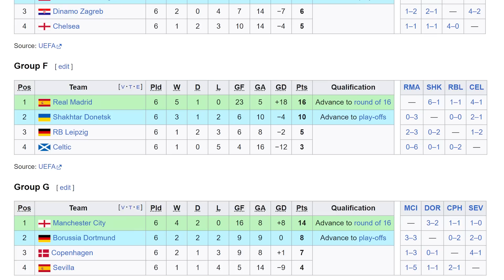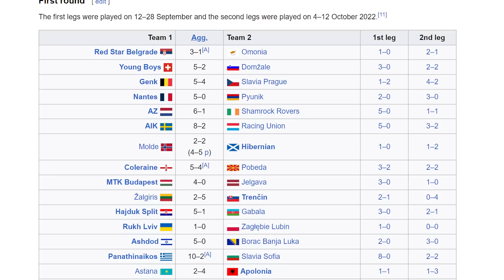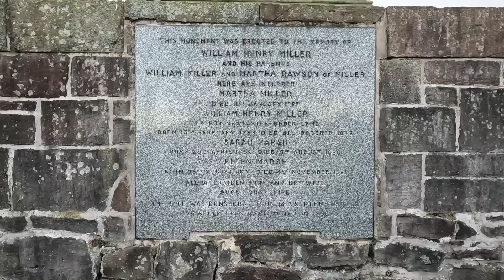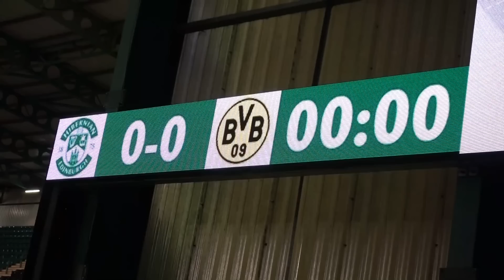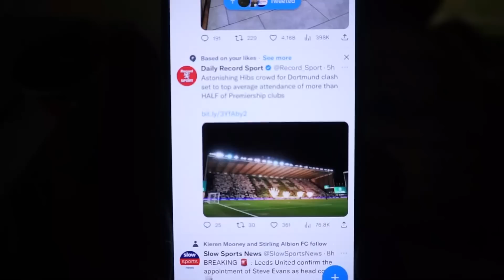🇪🇺 THE LAST SCOTTISH TEAM LEFT IN EUROPE! Hibernian v Dortmund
I went to Hibs v Borussia Dortmund at Easter Road in the UEFA Youth League.

Second channel - @footyadventuresclips